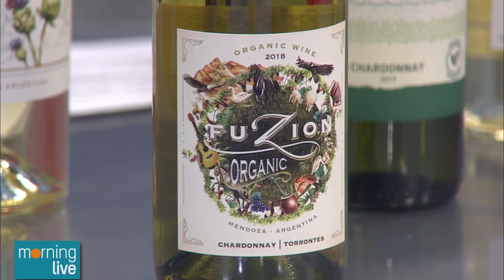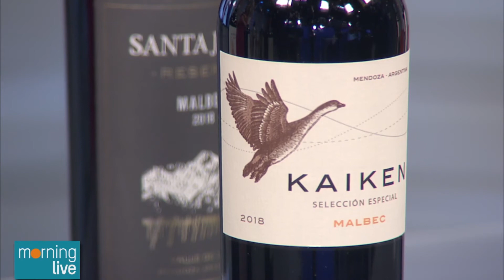Discover Argentina with Super Wine Girl